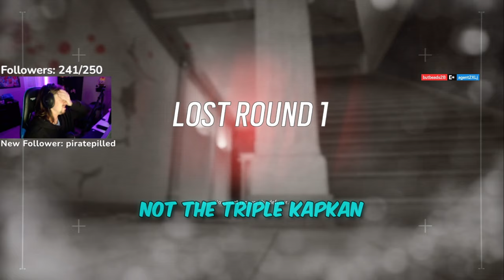The R4C Makes YOU UNSTOPPABLE